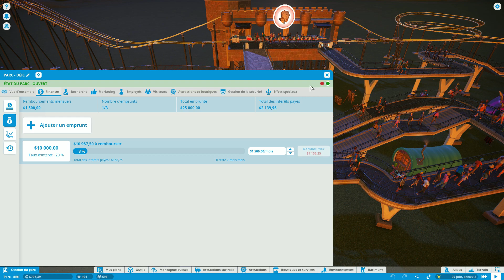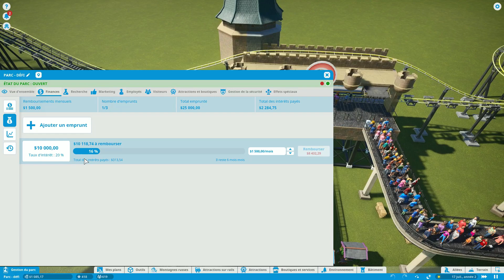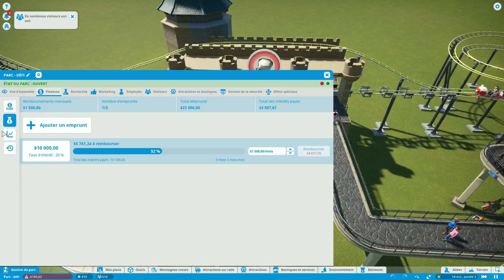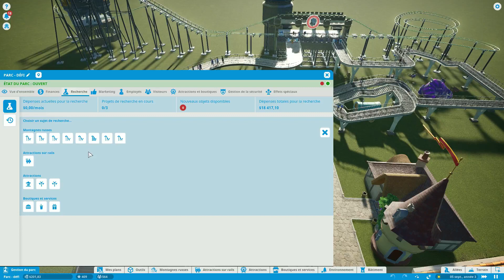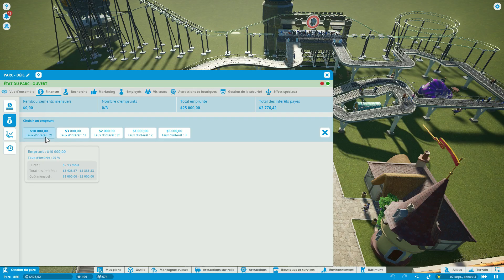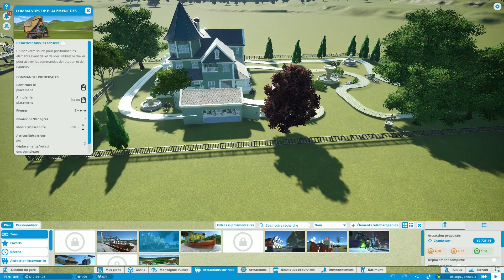PLANET COASTER FR -GAMEPLAY- UNE NOUVELLE ATTRACTION DANGEREUSE ??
Vous trouverez une vidéo de gameplay sur Planet Coaster !

LE JEU :

Planet Coaster® - l'avenir des jeux de simulation de montagnes russes est arrivé !
Surprenez et enchantez une foule de visiteurs en bâtissant votre empire.
Laissez libre cours à votre imagination et partagez votre succès avec le reste du monde. Comprend à présent la mise à jour d'hiver gratuite.

Envie de me contacter ??